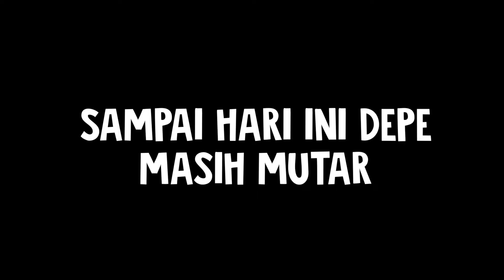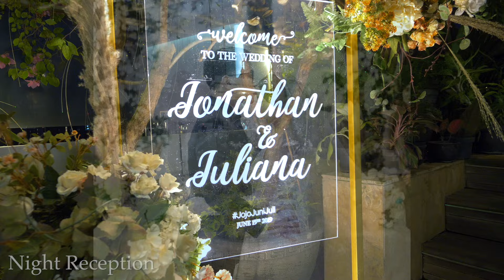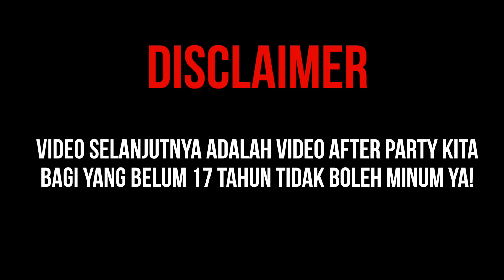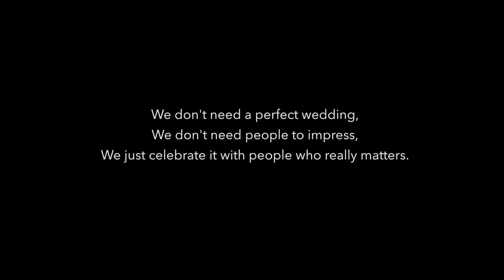ANGGOTA LDP ADA YANG NIKAH?!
Happy wedding to @julianasteph & @jonathanadiputra

Sangjit Details

sangjit makeup & hairdo juli by @byvinnyolivia @ericahairstylist
sangjit makeup & hairdo pao by @yongkylay @chennysulistyo
sangjit photo by @afatjaya @derai.studio
sangjit earrings @tea_label
sangjit bouquet & table decor by @calystudio
sangjit cake by @amecakery
shuang xi by @laserlabdesign

Wedding Details

@lastdayprod family moment
makeup bride by @yongkylay
parents make up by @mungkywi
hairdo bride by @chennysulistyo
pao makeup by @adelemakeup
bridesmaid's hairdo @lc_hairstylist
wedding dress by @msfeliciang
robe by @gingerolive.co
photo by @afatjaya @derai.studio
videography by @stefanusgracious
morning & night bouquet by @calystudio
boutonniere by @smittenbyyou
juli & pao shoes @cavaprive
bride & bridesmaid accessories @tea_label @tealabel.wedding
wedding cake @duchess.bakes
lasercut ringbearer @laserlabdesign
wedding planner @pwp.weddingplanner
venue @theimperium.id
decor @fiori.co
entertainment & mc by @barvaentertainment
pepper groomed by @risepet